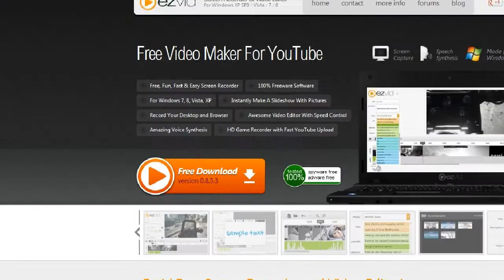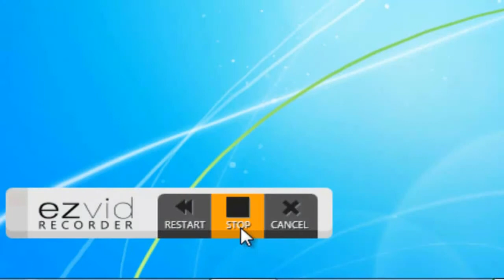How to Make a World of Winx Video - Screen Recording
made with ezvid Choose a fairy and cast spells to reach the castle in the online game, World of Winx. Share your World of Winx eperience on YouTube today using Ezvid - a free video editor with an easy to use screen capture tool.